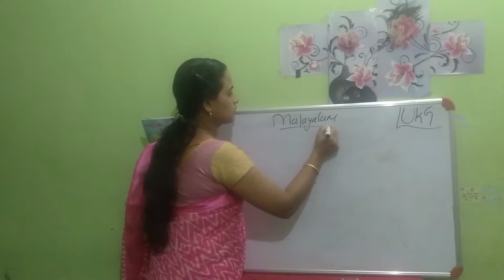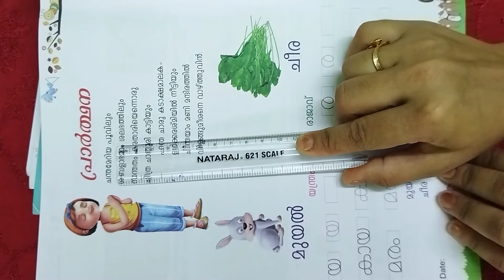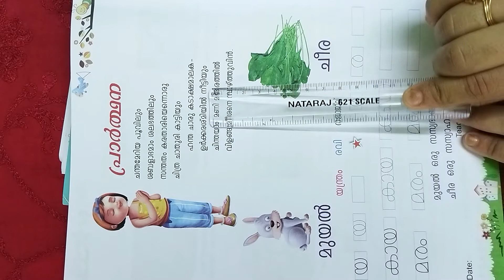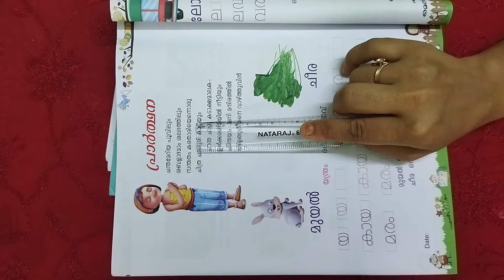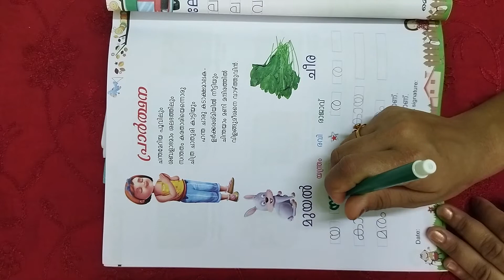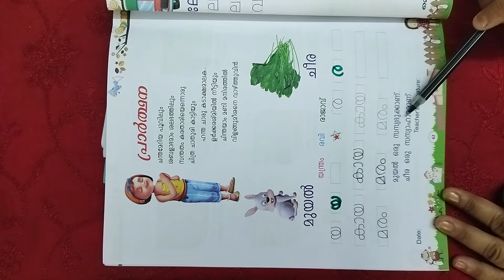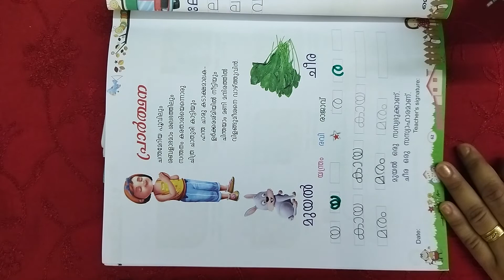WONDERS UKG TERM 3, MALAYALAM P 62